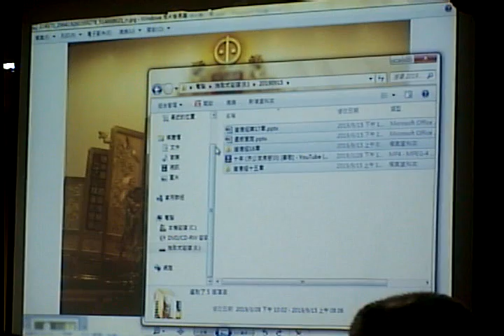Video 20190915 155129道德經班點傳師針對第15、16、17章研習後做結語閩南語版及國語版